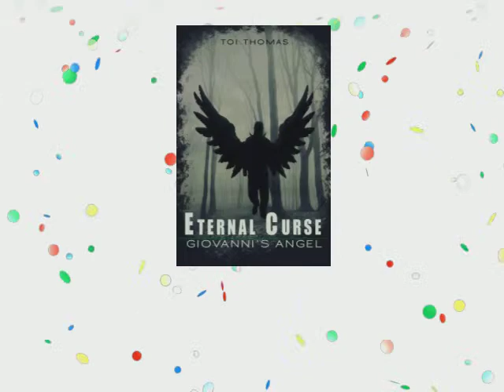Safety Not Guaranteed - ToiBox Movie Reviews: Season One: Episode Two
ToiBox Movie Reviews: episode 2, season 1

06:15- SKIP SPOILER #1
08:15- SKIP SPOILER #2